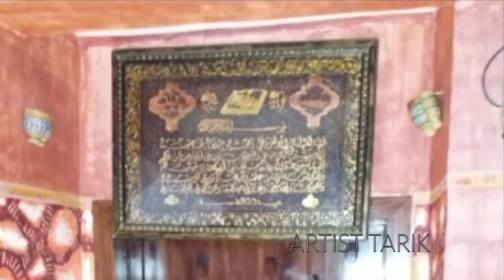عمل فني 2021 بصور مخضرمة